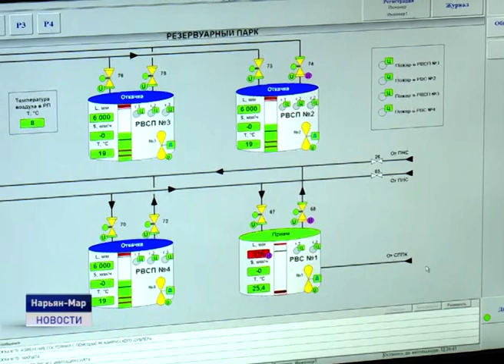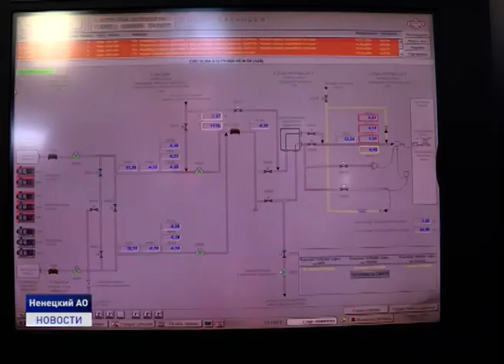КОНСОРЦИУМ "ВЕРНАНДСКИЙ- НЕНЕЦКИЙ АВТОНОМНЫЙ ОКРУГ"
Новые возможности в системе подготовки специалистов для работы в нефтяной отрасли появятся у жителей Заполярья. Накануне в МГУ имени Ломоносова был подписан меморандум о создании научно-образовательного консорциума «Вернадский - Ненецкий автономный округ». Подписи в фундаментально значимом документе поставили глава региона Александр Цыбульский и ректор Московского государственного университета Виктор Садовничий. Одна из основных целей- создать на базе окружных ССУЗов отдельное направления по подготовке квалифицированных работников для компаний нефтегазового комплекса.